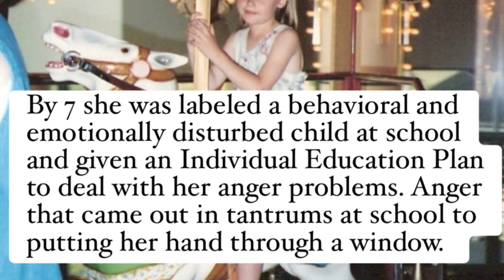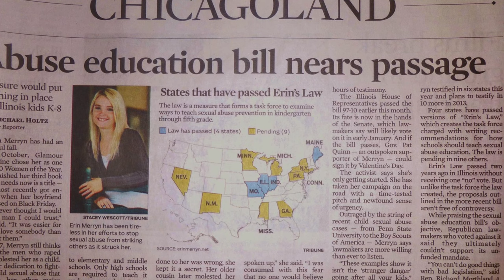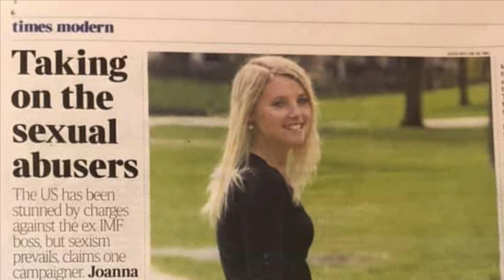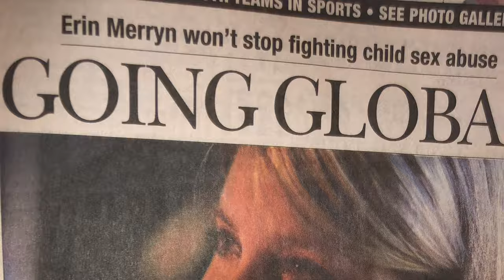Help Pass Erin’s Law in 40 States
Trigger warning abuse topic.

It’s my birthday will you help me and not scroll past this post. I’m not asking for money for a charity. PLEASE! My goal is 40 states by 40. I have a year. Help me give kids a voice. It will take fifteen minutes to share what Erin’s Law does. How it is passed in 38 states. It is not an unfunded mandate. Finally share that it put a NY principal behind bars after Erin’s Law lesson and 26 victims came forward. Sentenced to 63 years. If you have a personal story of abuse and how Erin’s Law could have helped share that if you feel comfortable.

Erin's Law Foundation

ARIZONA
Ken Bennett
Sine Kerr
IDAHO
Dave Lent

KENTUCKY
Julie Adams

WISCONSIN
r

My mission is 40 states by 40. I have a year left to reach that goal. Help me save kids from sexual abuse. Watch! share! write lawmakers!